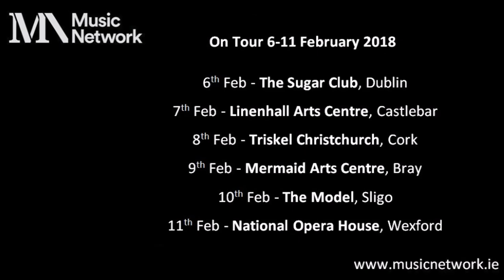Trish Clowes' My Iris February Tour 2018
There are supple melodies and earthy grooves aplenty as the latest ensemble project from award-winning saxophonist and composer Trish Clowes showcases music from her highly-acclaimed album My Iris, backed by UK jazz stalwarts Chris Montague, pianist/organist Ross Stanley and drummer James Maddren